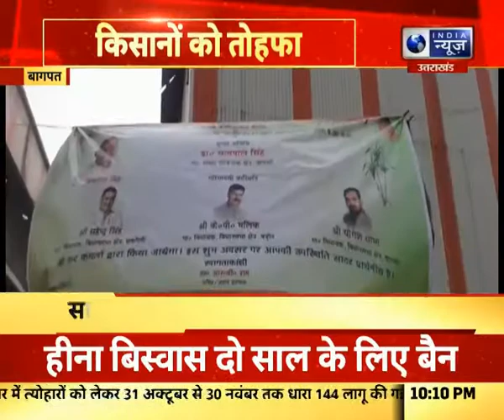Bagpat : दिवाली से पहले किसानों को तोहफा, सहकारी चीनी मिल के पेराई सत्र का शुभारंभ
Bagpat : दिवाली से पहले किसानों को तोहफा, सहकारी चीनी मिल के पेराई सत्र का शुभारंभ | India News UPUK